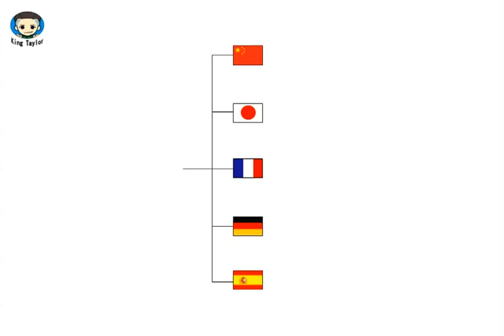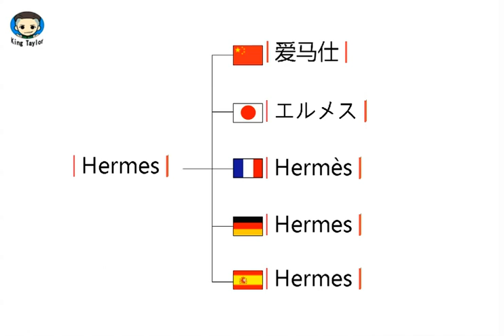How to translate Hermes in German，French，Japanese，Chinese and Spanish